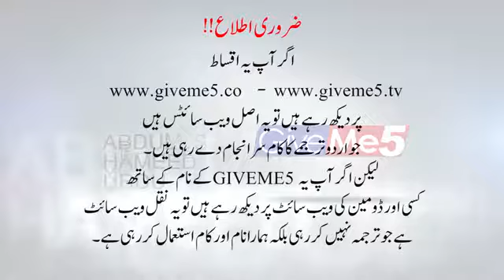Kurulus Usman season 2 episode 49 trailer with urdu subtitles